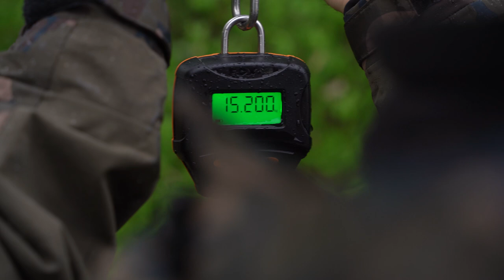Een Nachtje Doen met Chris de Clercq | Waesmeer Special | De Lente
Het is weer tijd voor een nieuwe editie van 'Een nachtje doen' met Chris De Clercq! Niet zomaar een episode, maar de eerste aflevering van een vierdelige special waarin Chris je gedurende de seizoenen meeneemt naar het prachtige Waesmeer en je een kijkje gunt binnen zijn visserij en de aanpak die hij voor ieder seizoen hanteert. Zoals met alle mooie verhalen beginnen we met het seizoen van de liefde, paaiende karpers en specifieke voermethodes: DE LENTE!

Het Fox Karervissen TV kanaal is de plaats waar je moet zijn voor een grote variëteit aan video’s over karper vissen. Van lange video’s waarbij we een karper sessie volgen van begin tot einde zoals Een Nachtje Doen Met Chris de Clercq en afleveringen van Het Grote Open tot video’s met tips, uitleg over de beste technieken en tactieken om achter de karpers aan te gaan en natuurlijk alle info over de nieuwste producten voor de karpervisserij. Op dit kanaal ontmoet je enkele van de beste karpervissers in de Benelux zoals Roelof Schut, Chris de Clercq, Mark Noorman, Geert Ooms, Peter Vlasveld, Stefan Dhondt, Tom Onincx en nog vele anderen. Het doel van dit kanaal is om je nieuwe dingen bij te leren en zo jouw visserij als karpervisser te verbeteren, je te entertainen en te inspireren om van deze prachtige hobby te genieten.

Fox International is een van de grootste producenten van materialen voor de karpervisserij ter wereld. Met meer dan 3000 producten voor karpervissers die kwalitatief hoogstaand visgerei nodig hebben dat aan onze uitzonderlijk hoge normen voldoet. Ons gamma reikt van producten zoals bivvies, bedchairs, hengels, molens, opbergtassen tot klein materiaal voor het maken van onderlijnen zoals haken, onderlijn materiaal en wartels.